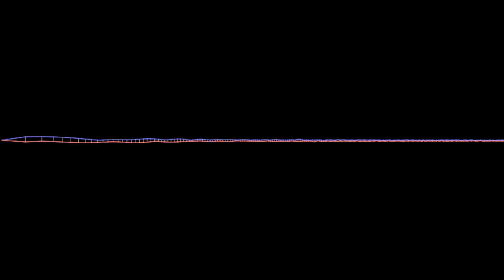Best engine sound in video games part 3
This is a racing game that I love just because of the sound. I have played racing games for many years and this one has the best engine sound I know of.

The game is Need For Speed Underground 2 PC version.

If you know any game with better sound than this, please share the info. Thanks.